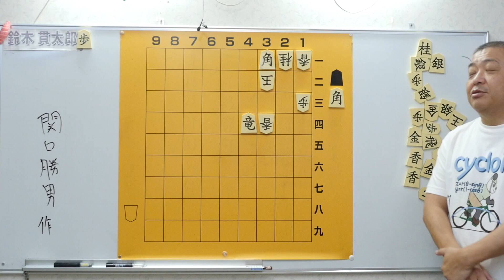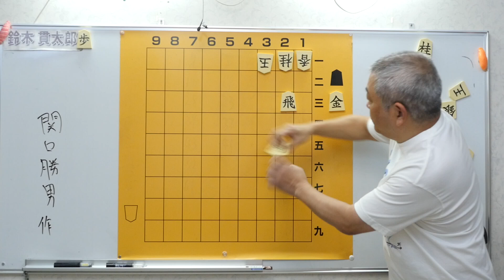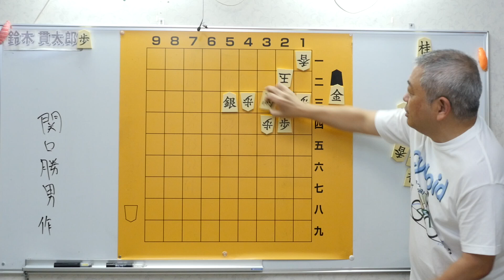簡単５手詰３問 でも実戦で詰ませば高段者